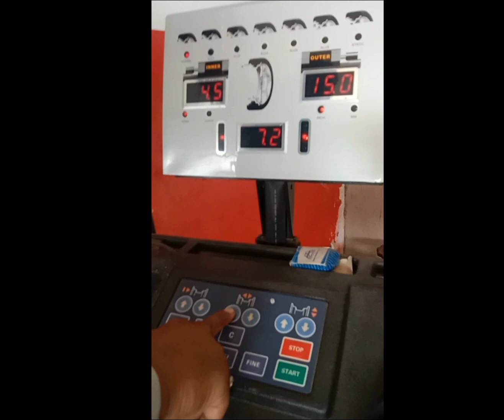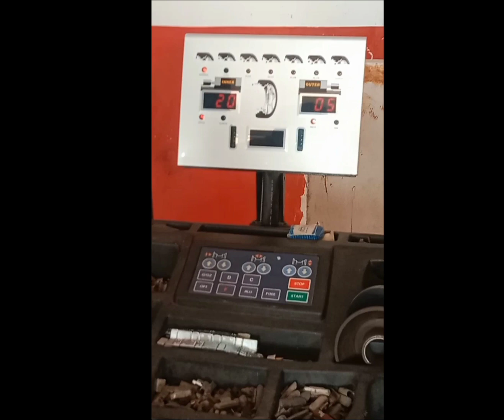How to wheel Balancing Alloy Rims two side[ car clinic]ustad Bilal|wheel Balancing karnay ka tareka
wheel Balancing kar tareka
Usatad Bilal
car clinic